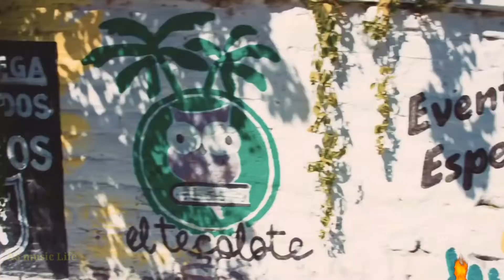AS music Life - Nayio Bitz ft. Miper - Run (Nikko Culture Remix)